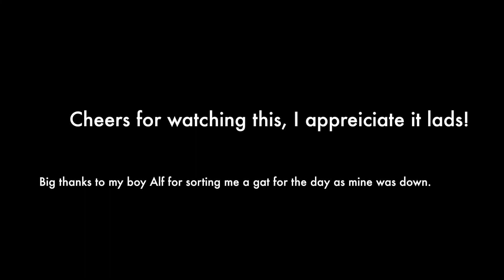Wigs pushed my nan over - The Base - Yatesbury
Wigs day out pt2

My boy Alfs IG: sca.smithy.04